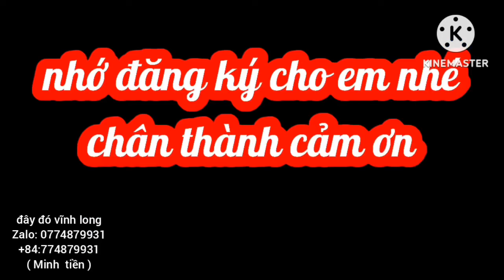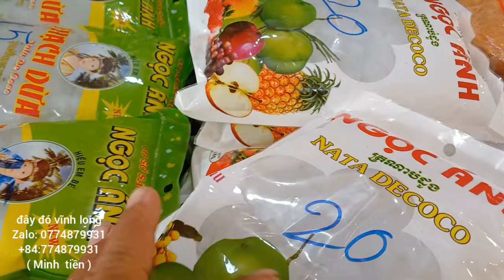#191: mắm tịnh biên " rẻ mà ngon " ( đây đó vĩnh long )